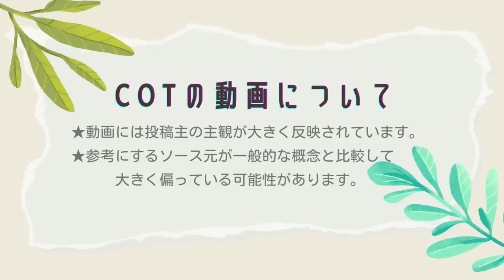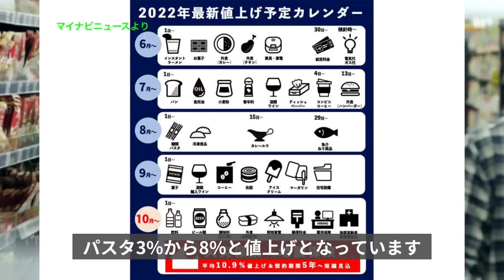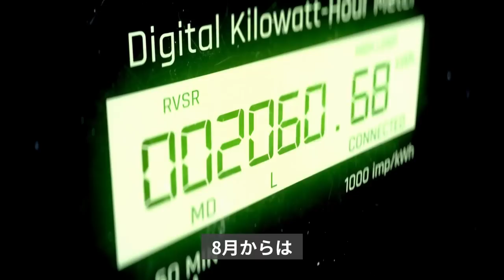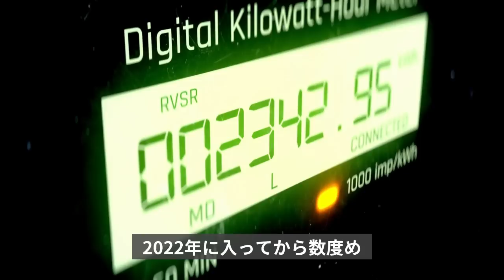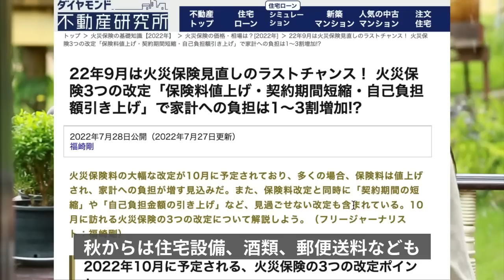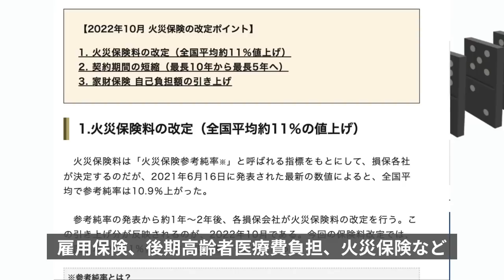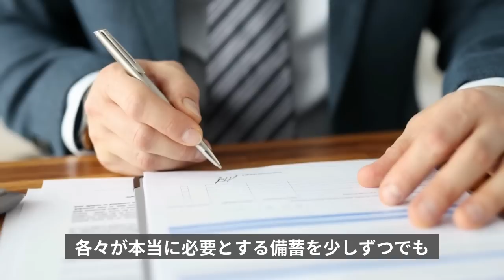【2022年8月から】値上げになるアイテムをお知らせします★食品以外もたくさん【備蓄するアラフォー独女】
2022年 8月〜10月の値上げアイテムです
食品以外に、光熱費はもちろん、スマホ、火災保険も？

※合成音声で作成しています。

￼￼ 🟢サブチャンネルもよろしくお願いします(^ω^)
cot(コット)雑談チャンネル

【実際に投稿主が購入している一部です。備蓄の候補にどうぞ】
★【お徳用】大豆ミート ソイチョップ 不揃い大豆肉 炒め・煮物に 大容量サイズ 1kg
★まめやの底力 北海道産 中粒大豆 5kg（1ｋｇ×5袋）
★富永 いわし 煮つけ 缶詰 140g ×6個 [ 国内加工 化学調味料不使用 DHA EPA 含有]
★富永貿易 TOMINAGA さば みそ煮 缶詰 [ 国内水揚げさば 国内加工 化学調味料不使用 ] 150g ×6個
★富永貿易 TOMINAGA さば 味付 缶詰 [ 国内水揚げさば 国内加工 化学調味料不使用 ] 150g ×6個
【水関連】
★ソーヤーミニ（雨水などを濾過）
★ブリタマクストラカートリッジ（日常使い）

【自己紹介】

決して丁寧ではありませんがシンプルな生活を極めることを趣味としている、独身アラフォーです。

昔は会社員もやってましたが、今はいかに最低限の人間関係でつながり、引きこもってコンパクトな生活をするかだけを考えているので、社会不適合者に当てはまると思います。

根っからのズボラ体質で、めんどくさいことはやりたくないので、
「いかにサボり楽に生きるか」を生涯の目標としています。

🎵使用BGM